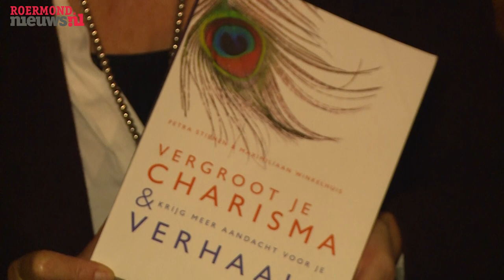Agnes Stijnen in gesprek met Petra Stienen schrijfster en politica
Petra Stienen werd geboren in Roermond en werkte na haar studie jarenlang als diplomaat in de Arabische wereld voor onder meer de Nederlandse ambassades in Caïro en Damascus.

Naast haar werk als senator in de Eerste Kamer werkt Petra Stienen nu als zelfstandig adviseur, coach en gespreksleider. Ze helpt haar cliënten om de kracht van hun professionele en persoonlijke verhalen charismatischer in te zetten. Vorig jaar verscheen het boek ‘Vergroot je charisma’, dat zij samen met Maximiliaan Winkelhuis schreef. Andere bekende boeken van Petra Stienen zijn Dromen van een Arabische lente (2008), Het andere Arabische geluid (2012) en Terug naar de Donderberg (2015).